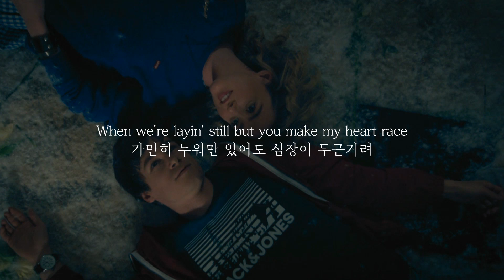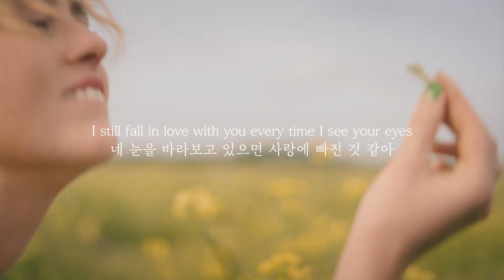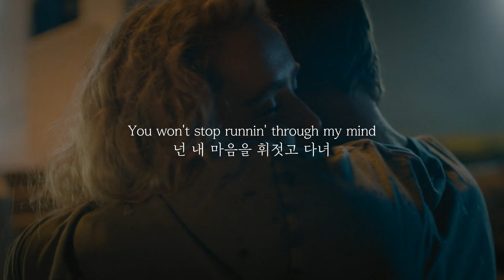넌 날 떨리게 만들어｜MAX & Ali Gatie - Butterflies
영상출처 : 아주 작고 완벽한 것들의 지도 (The Map of Tiny Perfect Things, 2021)